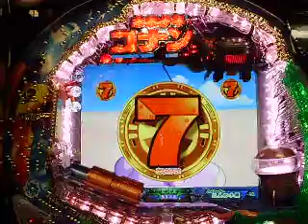CR未来少年コナン：翼の上の激闘！.AVI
ニューギン　『ＣＲ未来少年コナン』　2/13販売　　遂に、あの名作！「未来少年コナン」がパチンコになって戻って来た！　また動画の音量調節は行っておりませんので御注意ください。